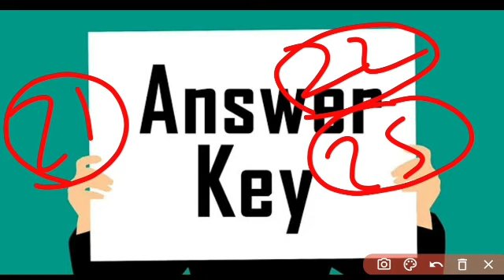GATE 2022 Response Sheet Latest Updates |GATE ANS KEY & RESULT DATE | GATE 2022 Latest Updates today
GATE 2022 postponed news | GATE EXAM 2022 Latest News Today | GATE 2022 admit cardgate 2022 postponed news||gate 2022||gate 2022 admit card||gate 2022 postponed

Gate 2022 civil,
gate exam postponed 2022,
 gate previous year solved papers,
civil gate 2022,
gate 2022 aptitude questions,
 gate 2022,
 gate 2022 postponed,
gate exam postponed,